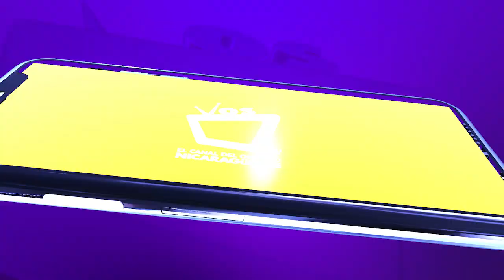Economista propone dolarizar la economía nicaragüense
Luego que el Ministerio del Trabajo (Mitrab), acordara con los distintos sectores del país, un ajuste al salario mínimo del 1% a la industria turística y un 3% para el resto, el economista independiente José Vélez, propone dolarizar la economía nicaragüense.